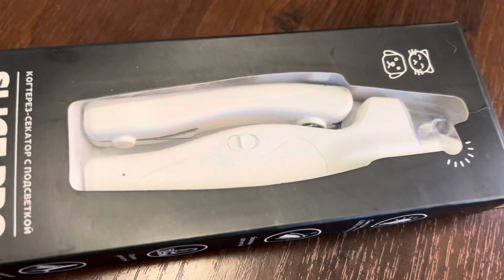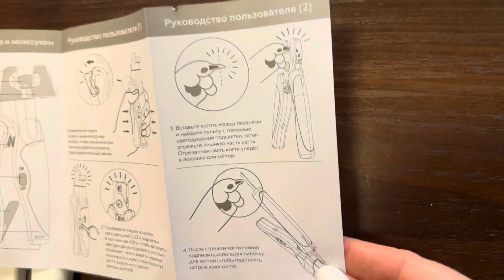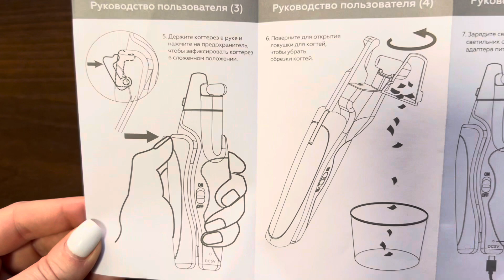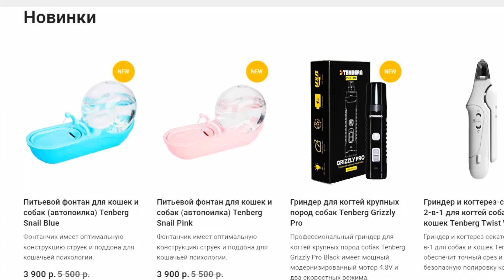Когтерез с подсветкой TENBERG.Как подстричь когти щенку @ маленькой породы. Обзор Когтереза TENBERG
Коктерез нового поколения с подсветкой TENBERG.
▼ ▼ ▼ ▼ОТКРЫТЬ ИНТЕРЕСНОЕ▼ ▼ ▼ ▼
Клуб заводчиков ЧИХУАХУА И ШПИЦ в Москве/Подмосковье→